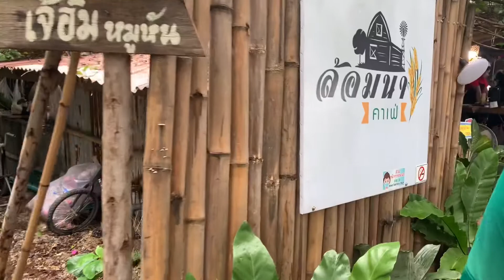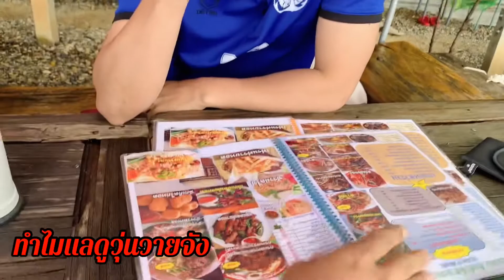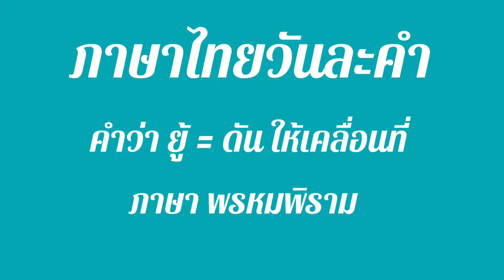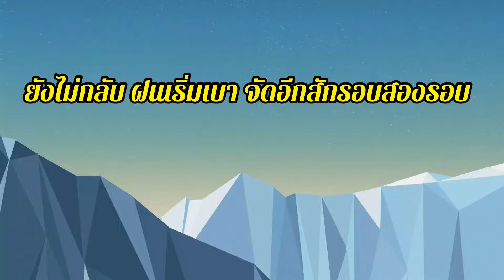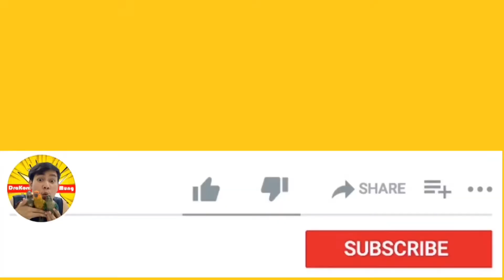บินอิสระ Ep.21 บินอิสระ อ่างเก็บน้ำท่าดินแดง จังหวัดสุโขทัย